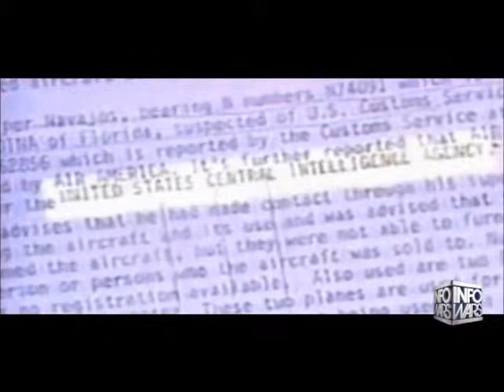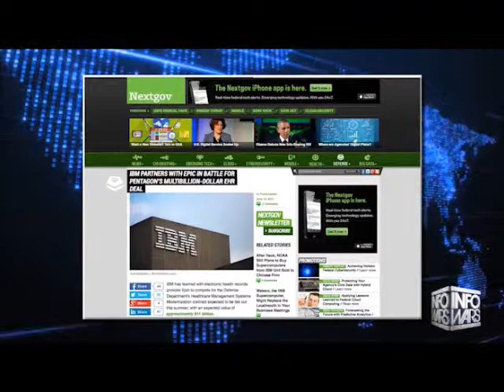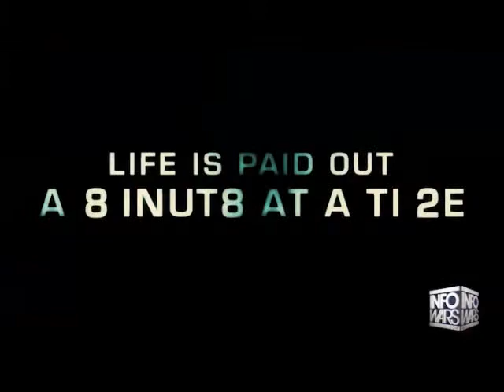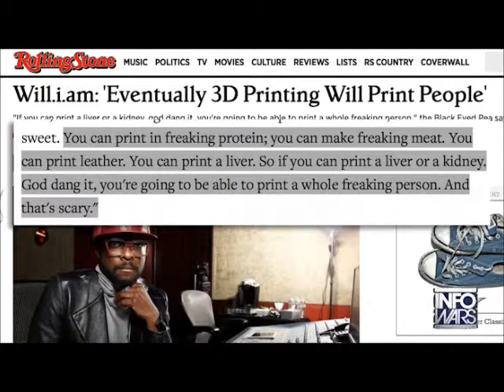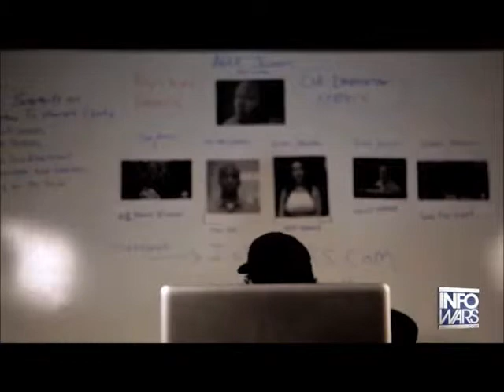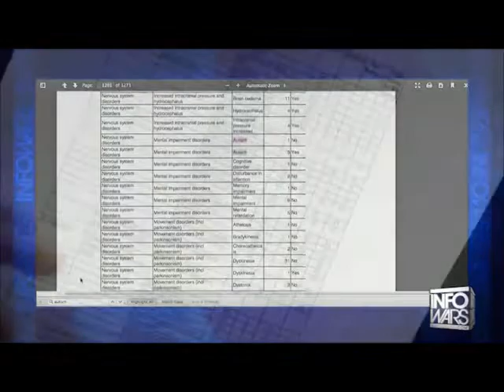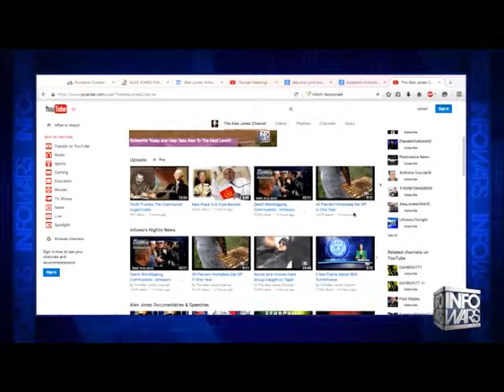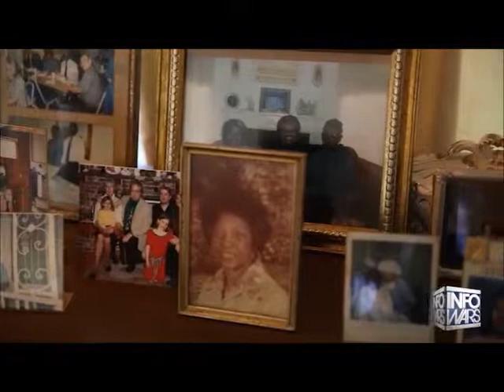INFOWARS Nightly News May 25th 2015 Memorial day No commercials